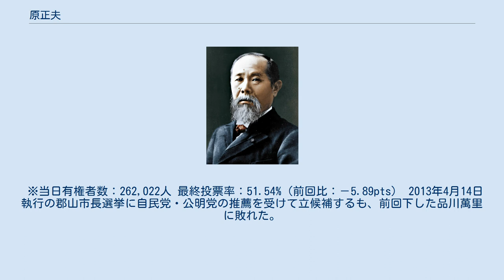原正夫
原 正夫（はら まさお、1943年12月1日 - ）は、日本の政治家。
郡山市長（2期）、福島県議会議員（4期）を務めた。
郡山市立橘小学校、郡山市立郡山第三中学校、福島県立安積高等学校卒業。
1966年、明治大学商学部商学科卒業。
 青年会議所での活動を経て、1981年、郡山市議会議員選挙に初当選し2期務める。
 1991年、福島県議会議員選挙に初当選。
2003年に4期目の当選を果たす。
県議時代は自民党に所属した。
 2005年4月10日執行の郡山市長選挙に無所属で立候補。
前自民党県議の佐藤憲保も立候補したため保守分裂選挙となった。
佐藤憲保、元病院事務長の諸橋泰夫、日本共産党地区委員長の佐藤克朗の3候補を破り初当選した。
 ※当日有権者数：人 最終投票率：57.43%（前回比：pts） 2009年4月12日執行の郡山市長選挙に自民党の根本匠衆議院議員の支援を受けて立候補。
民主党の増子輝彦参議院議員の支援を受けた元郵政審議官の品川萬里を破り再選した。
民主党はこの選挙では自主投票を選んだ。
 ※当日有権者数：262,022人 最終投票率：51.54%（前回比：－5.89pts） 2013年4月14日執行の郡山市長選挙に自民党・公明党の推薦を受けて立候補するも、前回下した品川萬里に敗れた。